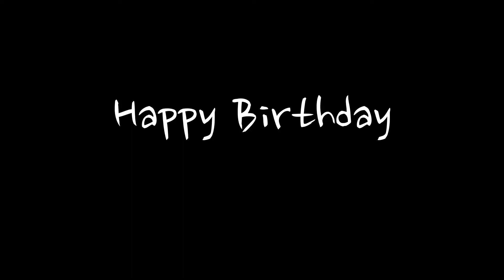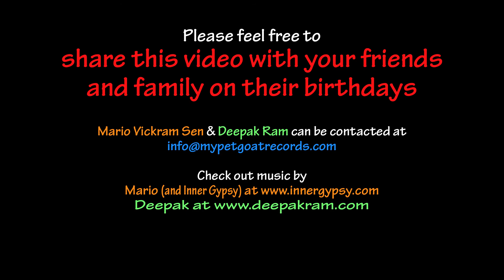Happy Birthday by Deepak Ram and Mario Vickram Sen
Yes, it's the old Happy Birthday song, done a little differently, by Deepak Ram (flute) and Mario Vickram Sen (guitar).

Deepak Ram is a classical Indian Bansuri flute player, who grew up in South Africa under an apartheid regime.
In 2013 Deepak was asked to perform at the funeral of Nelson Mandela. He now lives in the USA, and along with Indian classical ragas, he also perform Jazz and Blues.

Mario Vickram Sen is a guitarist, vocalist, composer. In 2013 he was chosen by blues rocker Joe Bonamassa as one of the 10 best unknown blues players in the USA. He presently plays in the worldbeat-fusion/blues/rock band INNER GYPSY with his wife, Tiffany, on flute.